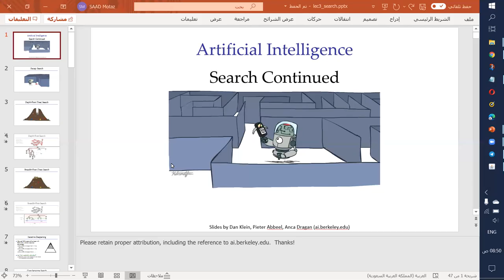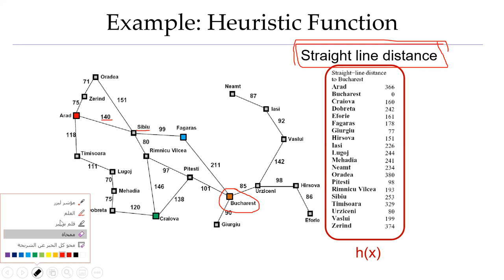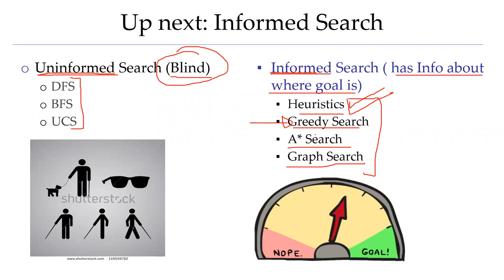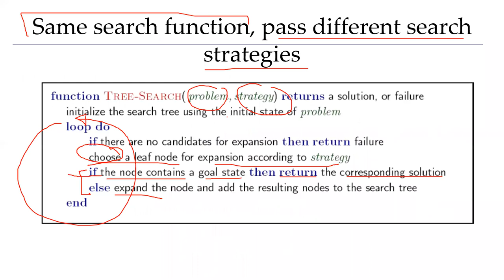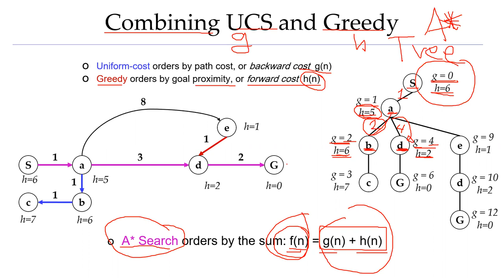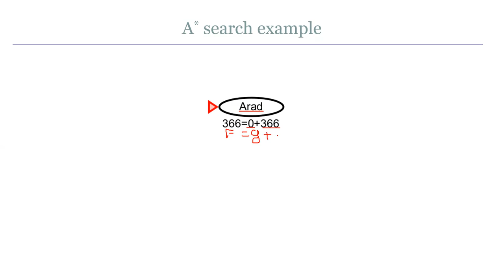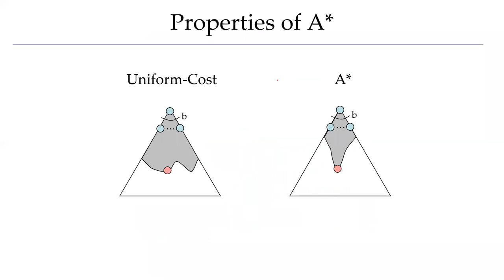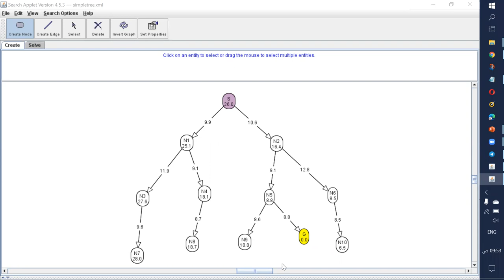الذكاء الاصطناعي خوارزميات البحث - خوارزمية A⭐ج2